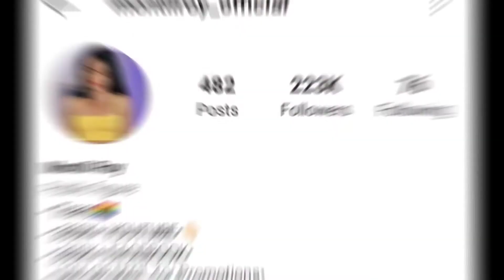यह इंसान लड़का से लड़की बन जाता हैं चुटकियो में 😲 Monty roy Lifestyle |@montii_roy Biography in hindi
यह लड़का से लड़की बन जाता हैं चुटकियो में 😲 Monty roy Lifestyle | ‎@Montii Roy  Biography in hindi 🔥